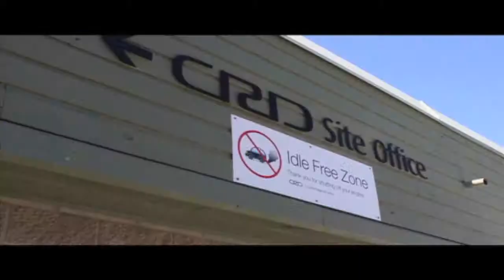Hard Solutions for Soft Plastic - Trailer